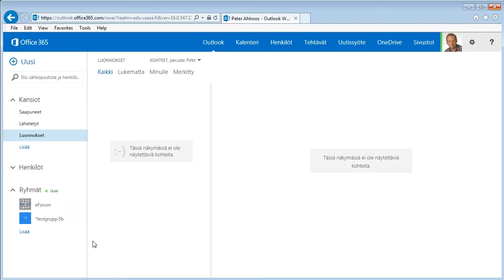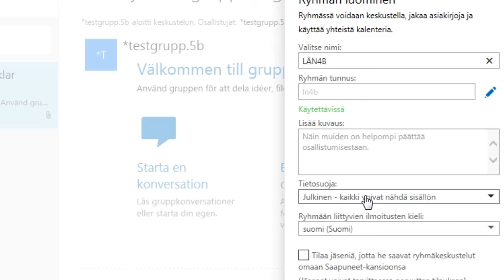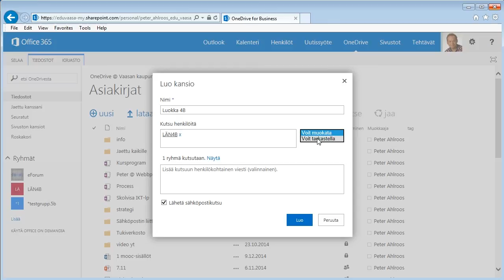Office 365: ryhmätoiminto